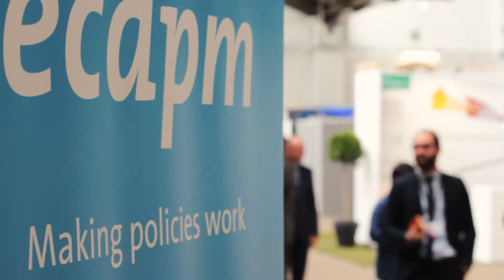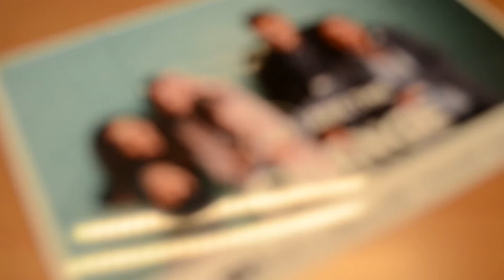European Development Days 2017 - ECDPM's highlights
During the 2017 edition of the European Development Days (EDD17), we had the opportunity to meet a range of different actors and learn about several projects and initiatives from the field of development and international cooperation. In this short video, we present the highlights of ECDPM’s participation in the EDD17 ahead of releasing the interviews that we conducted with stakeholders like  MEP Judith Sargentini and Klaus Rudischhauser, Deputy Director General,
DG International Cooperation and Development (DEVCO) of the European Commission.